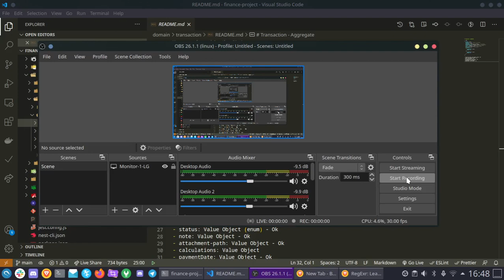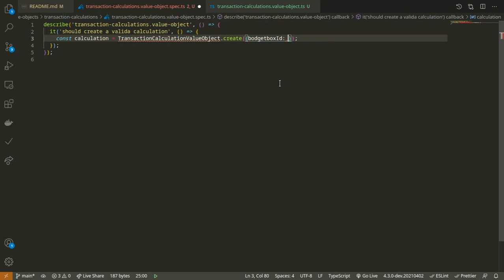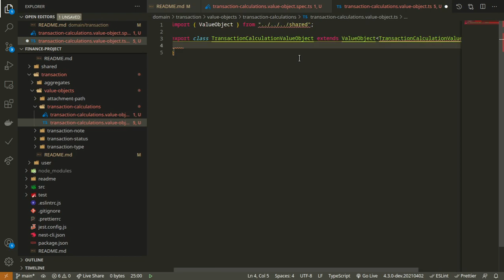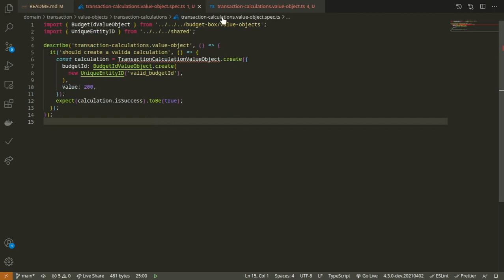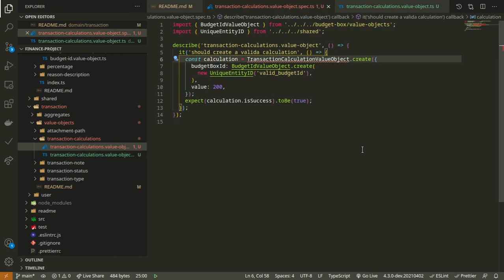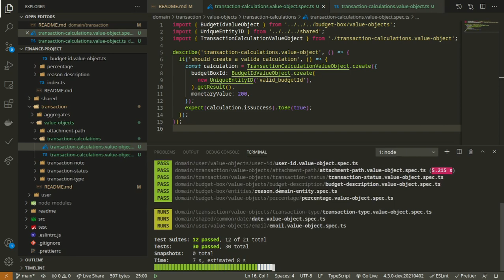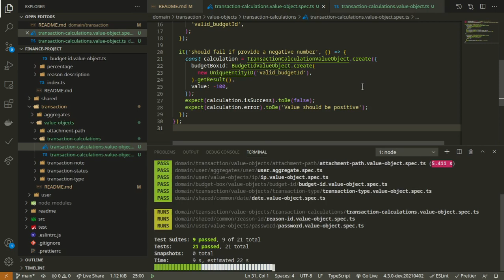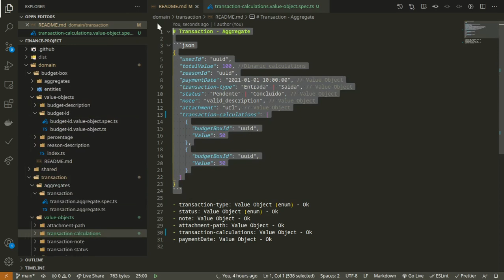PROGRAMAÇÃO NODEJS DDD E TYPESCRIPT - AULA - 28 - CALCULATION VALUE OBJECT